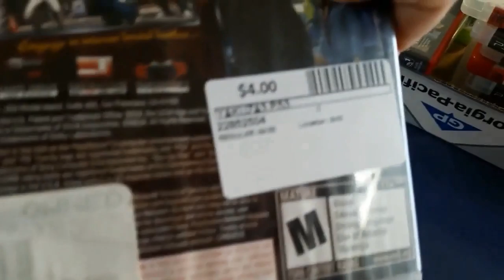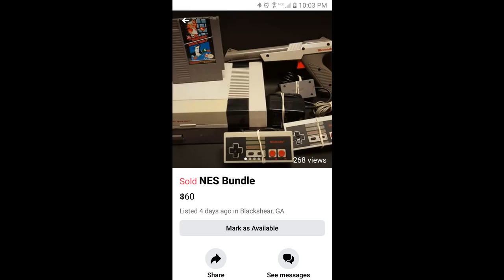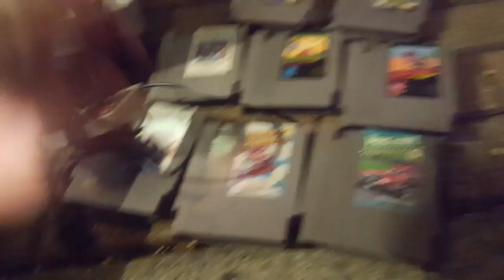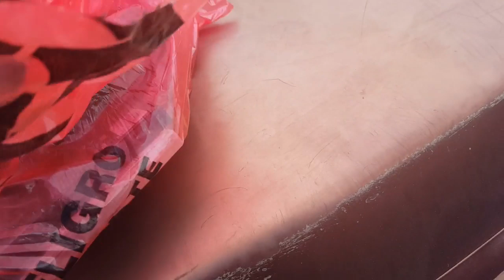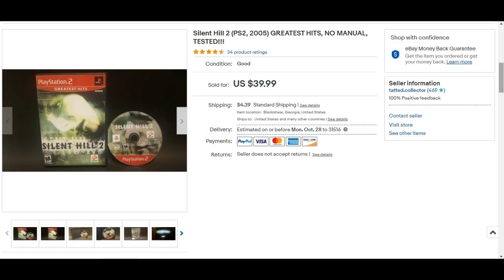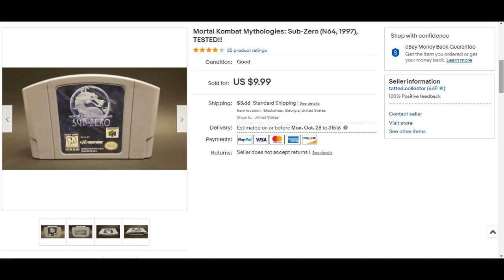Live Video Game Hunting Ep. 79 - Another Week of Retro!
Boxes full of Nintendo and Playstation, an awesome birthday package, and some great sales all week long!!

My eBay Store: